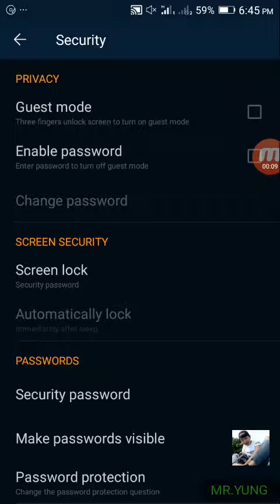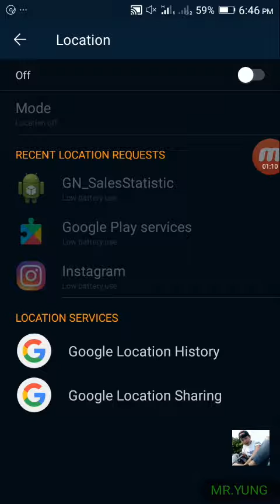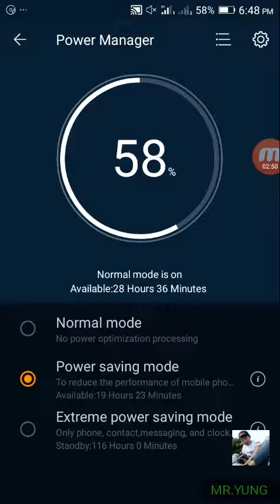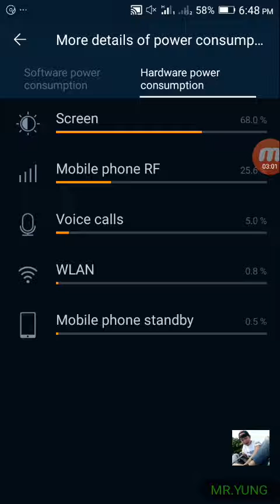Phone setting review 10(mr.yung)